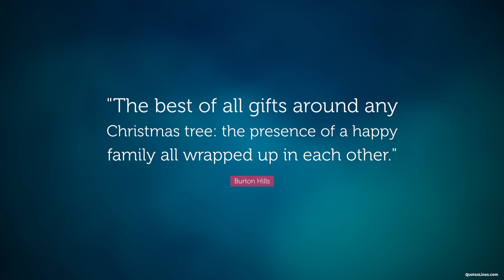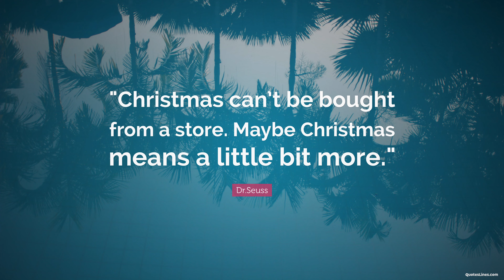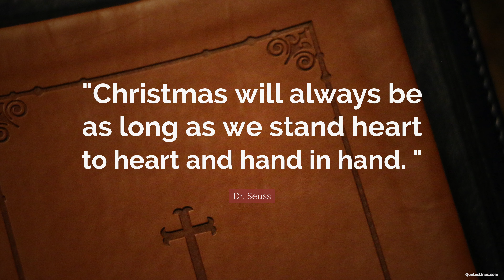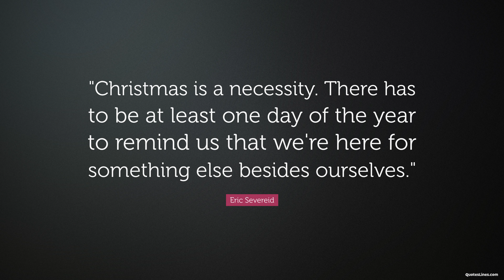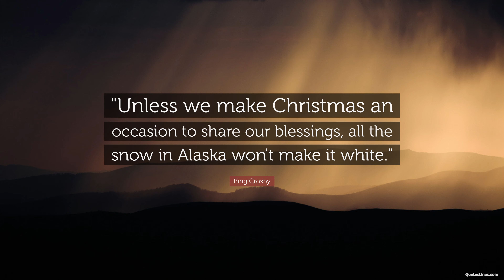Best Christmas Quotes | Holiday Season | Merry Christmas 2024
Everyone’s favorite holiday is Christmas! It’s the season of festive lights on Christmas trees, steaming hot cocoa, cookies, gift-filled sock stockings, and Santa Claus. It is also the birthday of Jesus Christ, our Lord, and Savior. It is definitely a special occasion. On this day, we gather with our family and friends to spend time together, embracing and celebrating life and living.

Christmas Quotes to Make Merry This Holiday Season:

"Christmas is joy, religious joy, an inner joy of light and peace." -  Pope Francis

"Christmas gives us the opportunity to pause and reflect on the important things around us." -  David Cameron

"Just remember, the true spirit of Christmas lies in your heart."  - The Polar Express

"Christmas is a season not only of rejoicing but of reflection."  - Winston Churchill

"The best of all gifts around any Christmas tree: the presence of a happy family all wrapped up in each other." -  Burton Hills

"Christmas is filled with joy and laughter, but love is the foundation that inspires it all." -  Wayne Chirisa

"At Christmas, all roads lead home." -  Marjorie Holmes

"Peace on earth will come to stay, when we live Christmas every day." -  Helen Steiner Rice

"Christmas is a day of meaning and traditions, a special day spent in the warm circle of family and friends." -  Margaret Thatcher

"He who has not Christmas in his heart will never find it under a tree." -  Roy L. Smith

"Christmas is doing a little something extra for someone." -  Charles M. Schulz

"Gifts of time and love are surely the basic ingredients of a truly merry Christmas." -  Peg Bracken

"Christmas day is a day of joy and charity. May God make you very rich in both." -  Phillips Brooks

"Christmas is a time when everybody wants his past forgotten and his present remembered." -  Phyllis Diller

"Christmas is forever, not for just one day. For loving, sharing, giving, are not to put away." -  Norman Wesley Brooks

"Blessed is the season which engages the whole world in a conspiracy of love!" -  Hamilton Wright Mabie

"A lovely thing about Christmas is that it’s compulsory, like a thunderstorm, and we all go through it together." -  Garrison Keillor

"Christmas is a magical time of year… I just watched all my money magically disappear." -  Anonymous

"It is Christmas every time you let God love others through you." -  Mother Teresa

"Never worry about the size of your Christmas tree. In the eyes of children, they are all 30 feet tall." -  Larry Wilde

"Mail your packages early so the post office can lose them in time for Christmas." -  Johnny Carson

"There’s nothing sadder in this world than to awake Christmas morning and not be a child." - Erma Bombeck"

"The joy of brightening other lives becomes for us the magic of the holidays."  - W. C. Jones

"Christmas is a necessity. There has to be at least one day of the year to remind us that we're here for something else besides ourselves."  - Eric Severeid

"Christmas isn't a season. It's a feeling."  - Edna Ferber

"Christmas is the keeping place for memories of our innocence." -  Joan Mills